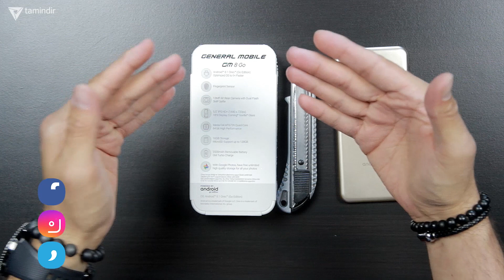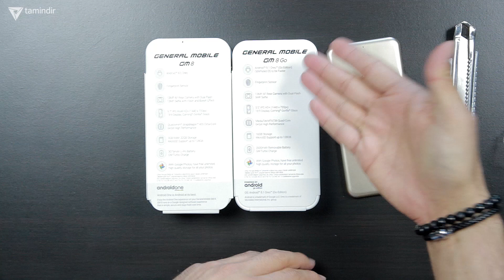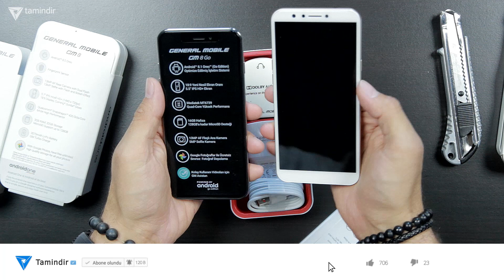GM8'den Farkı Ne? - General Mobile GM8 Go Kutu Açılımı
reklam "Bu video reklam içermektedir." General Mobile'ın GM8 Go modeli kutusundan çıkıyor. General Mobile’in en yeni akıllı telefonu GM 8 Go modelinin kutu açılışı videosunda, General Mobile GM 8 serisinin en yeni üyesi olan GM 8 Go akıllı telefonu yerinde tüm detaylarıyla inceliyoruz. General Mobile’in en yeni model mobil cihazlarının tasarım ve teknik detaylarını bu kutu açılış videoda bulabilirsiniz.

General Mobile akıllı telefon ailesinin en yeni ve hafif sürümlü yeni General Mobile GM 8 Go model akıllı telefonu sizler için inceledik. Sınıfındaki diğer akıllı telefonlar ve GM8  ile aralarındaki hem tasarımsal hem de teknolojik farklarına değindiğimiz kutu açılışı videosunda, bu cihazı almalımıyız? Verdiğimiz paranın karşılığını verebilecek mi? En iyi fiat/performans telefonu hangisi? General Mobile iyi bir cihaz mı? gibi soruları Tamindir Bey yeni General Mobile modellerinin kutu açılışı videosunda cevaplamaya çalışıyor.

General Mobile’in GM 8 serisi’nin en yeni ve geniş ekranlı modeli olan GM 8 Go, 1GB bellek ve 16GB Hafıza ile piyasaya sunuluyor. Düşük donanım özellikli cihazlar için geliştirilen Android GO işletim sistemine sahip olan cihaz, sahip olduğu donanım ile maksimum verimi sağlamak için tasarlanmış. Ayrıca General Mobile GM 8 Go model akıllı cihazlarda yer alan 5.5” (720x1440) ekran çözünürlüğü bu cihazları son derece tercih edilebilir kılıyor. GM8 Go kutu içeriği ile GM8 kutu içeriğinin de karşılaştırmasının yapıldığı videoda, tamindir bey bu iki akıllı telefon arasındaki farklılıkları sizler için inceliyor.

Yeni General Mobile GM 8 Go Akıllı Telefonların Özellikleri;

3500mAh Batarya
5.5” 720x1440 (HD+) Pixel 293PPI Ekran
Corning Gorilla Glass 3 Ekran Dayanıklılığı
MediaTek MT6739 Yonga Seti
Quad-core 1.5 GHz ARM Cortex-A53 4 Çekirdekli İşlemci
PowerVR GE8100 570 MHz Grafik İşlemci
1GB Bellek
16GB Dahili Depolama
64GB Hafıza Kartı Desteği

Yeni General Mobile modelleri ile ilgili merak edilenleri kutu açılışı videosunda bulabilirsiniz.